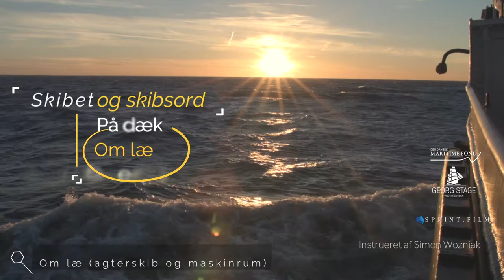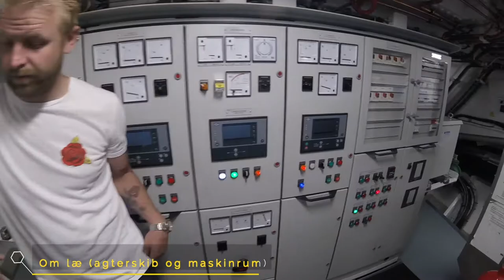k3a08 - Georg Stage intro GR - Rundvisning Agterskib + Maskinrum (Kalaallisut)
Videointroduktion til skoleskibet Georg Stage på grønlandsk

Produceret af

For

Med støtte fra

Instrueret af Simon Wozniak
Fortalt af Mikael Ludvigsen og Aputsiaq Lynge

Idé og vision af Helle Barner Jespersen - For at gøre Georg Stages grønlandske uddannelse bedre, og minimerer sprogbarrierer via film.

Exec Producer Asser Amdisen
Projektleder Trine Lykkebak Larsen

Medvirkende:
Saamik Kreutzmann
Hans-Henrik Djurhuus
Malik Olsen
Aputsiaq Lynge

Med særlig tak til Georg Stage (Besætning og Elever)
årgang 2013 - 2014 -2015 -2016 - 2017

Kamera
Simon Wozniak
Helishots: Feber Film